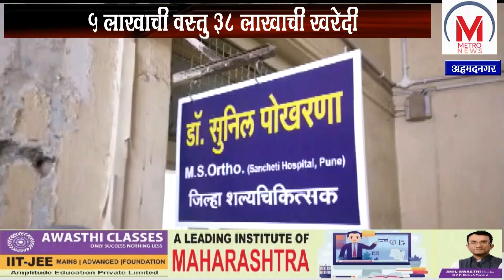5 लाखाची वस्तु 38 लाखाची खरेदी , जिल्हा रुग्णालयात घडलय सी सी टी व्ही खरेदी घोटाळा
नगरच्या जिल्हा शासकीय रुग्णालयात कोरोंना काळात देखील भ्रष्ट मार्गाने काळा कारभार करण्याचा प्रकार सुरूच आहे. नगरचे पूर्वीचे जिल्हा शल्य चिकित्सक डॉ. प्रदीप मुरब्बीकर आणि विद्यमान जिल्हा शल्य चिकित्सक डॉ. सुनील पोखरणा यांच्या कार्यकाळात सीसीटीव्ही खरेदी घोटाळा झाला आहे.  अधिकारी आणि हे सीसीटीव्ही पुरविणारा ठेकेदार यांनी संगनमताने हा घोटाळा केल्याचे दिसते आहे. ८ पट जास्त दराने सी सी टी व्ही यंत्रणा खरेदी केल्याचे उघडकीस आले आहे. शिवसेनेचे उप जिल्हा प्रमुख गिरीश जाधव यांनी माहिती अधिकारात याबाबतचे पुरावे गोळा केले. त्यावरून हेच सिद्ध होते आहे. की अवघ्या चार ते ५ लाख रुपयांना मिळणारी सामुग्री कागदोपत्री ३८ लाख रुपये खर्चून बसविण्यात आली.
                       याबाबत जाधव यांनी आरोग्य मंत्रायल, आरोग्य उपसंचानालय नाशिक आणि जिल्हाधिकारी यांच्याकडे या घोटाळ्याची चौकशी करून कारवाई करावी आणि जबाबदार अधिकारी व कर्मचाऱ्याविरुद्ध भ्रष्टाचाराच्या गुन्ह्याची नोंद करून त्यांना अटक करावी अशी मागणी त्यांनी केली आहे. संबंधित ठेकेदाराकडून ही रक्कम वसूल करून त्याला देखील अटक करण्यात यावी असे त्यांनी म्हंटले आहे.